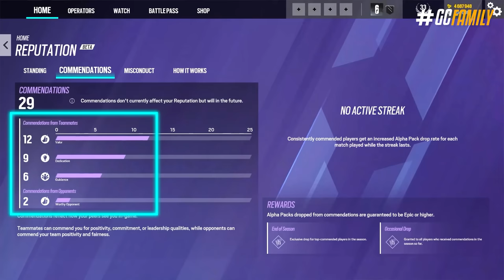MECÂNICAS & MUDANÇAS SECRETAS da NOVA TEMPORADA! - Rainbow Six: Siege Heavy Mettle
Um dos maiores pontos de novidades chegando com a Operação Heavy Mettle, são as features. Desde o novo sistema de condecoração, mudanças no passe de batalha, até um rework completo na forma como a Casual funciona; no vídeo de hoje eu vou te passar um resumão bem completo e opinativo também das mecânicas, e algumas mudanças secretas da nova temporada.

► Capítulos
00:00 Introdução
00:40 1. Sistema de condecoração
03:37 2. Passe de batalha
04:38 3. Modos de jogo
09:11 4. Tutoriais interativos
10:03 5. Mapas atualizados
11:29 6. Atualização na câmera livre
11:55 7. Notas dentro do game
12:17 8. Gestão de squad
12:45 9. Mudanças importantes
14:35 10. Animações de operadores
15:21 Fechamento